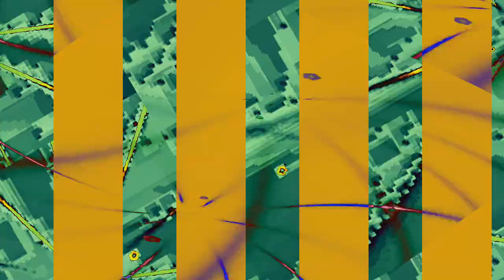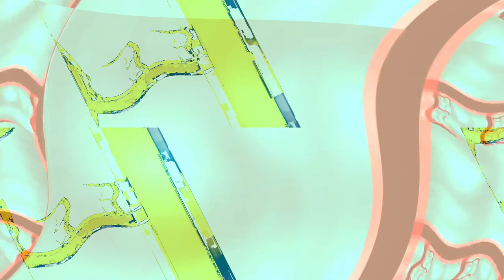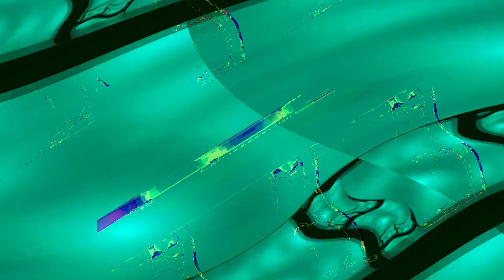[EPILEPSY WARNING] Movie 23 11 03 06h42m46s